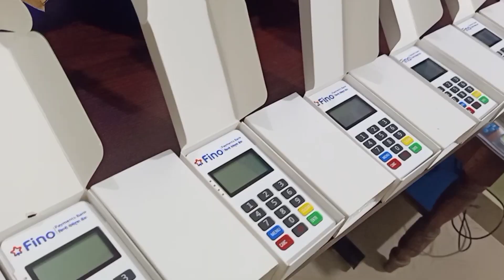FINO PAYMENT BANK WITH NABARD | WATCH DATA WD 91F ALL IN ONE DEVICE ONLY 10,000 ME NABARD DE RAHA HE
Hello Friends Welcome To Deepa Vision😊

•FINO PAYMENT BANK WITH NABARD.
•WATCH DATA WD 91F ALL IN ONE DEVICE ONLY 10,000 ME NABARD DE RHA HE.

FINO PAYMENT BANK SPONCOR BY NABARD FROM ODISHA STATE LUNCH. ଫିନୋ ବ୍ୟାଙ୍କ୍ ସେଣ୍ଟର୍ ନାବାଡ ଫ୍ରୀ ରେ ଦଉଚି

ନମସ୍କାର 🙏🏻 ମୁଁ ଓଡ଼ିଶାର ଓଡ଼ିଆ ରେ କଥା ହୋଇ 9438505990 ୟହି ନମ୍ୱର୍ ରେ contact କରି FINO PAYMENT BANK CSP ID ନେଇପାରିବେ ଓଡ଼ିଶା ବାସୀ

Fino Payment Bank WPOS Machine Full Specifications.

My fino Payment Bank

Total Services Detailed Video.Open CSP

FINO PAYMENT BANK - WPOS

Facilities : (Biometric - Aadhar)

No monthly Charges or rental,No monthly Transaction limit Full Support over phone & mail.